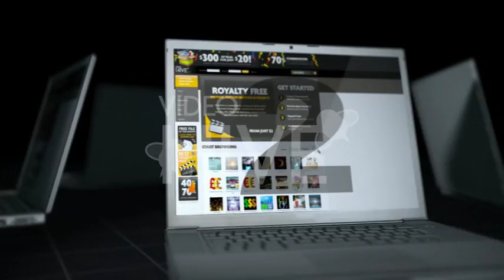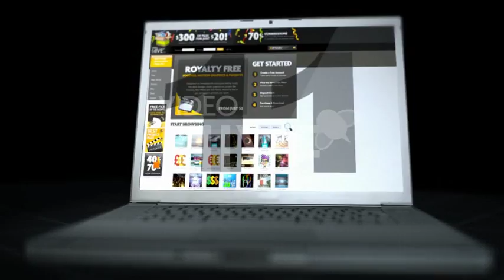dwonlaod after effects 3D Laptop animation bundle 57371.flv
file is shrinked using KGB archiver